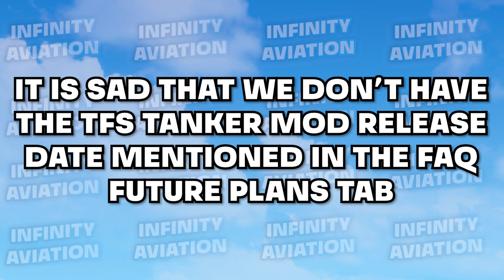TFS TANKER MOD - FIRST REVIEW | HOW WILL IT WORK? | Turboprop FS Future Update - Concept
💻 MY DEVICES & THEIR SPECS:

● Laptop:
16GB RAM

● Mobile:
6GB RAM
128GB ROM
60 FPS